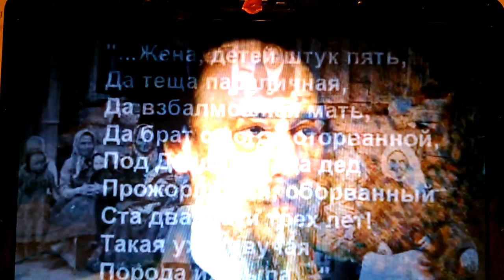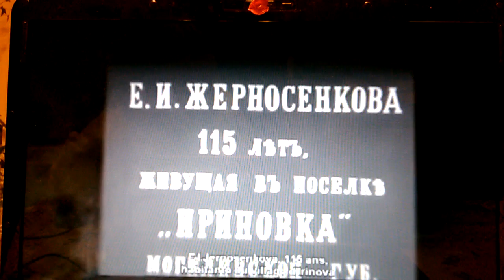CO MASKUJE STATYSTYKA ? DŁUGOŚĆ ŻYCIA W XIX / XX W - TARTARIA INFO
DO KOMPLETU POWINIEN BYĆ FILM Z DZIARSKIMI STARUSZKAMI z usa  pamkiętającymi wojne secesyjną , ale go nie mogłem odnaleźć, chyba z kanału uap abo innego gdyby ktoś odnalazł i chciał tłumaczenie niech wstawi link